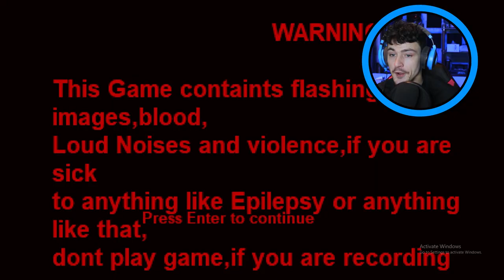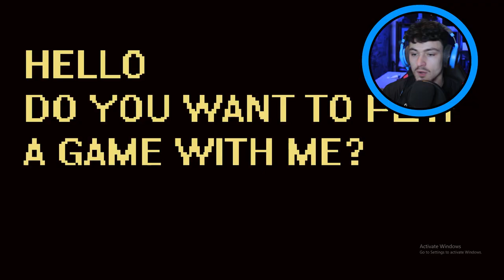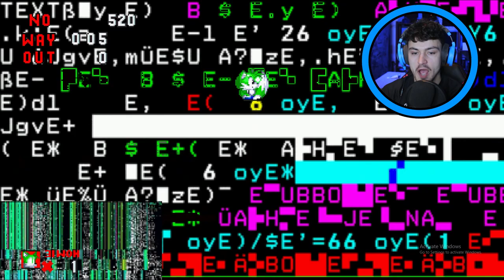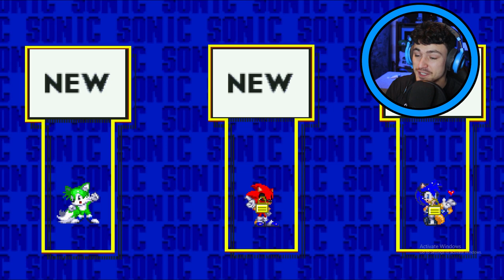TAILESS BOY ADVENTURE.EXE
Ever wonder what another generation of an exe can bring? It might be new characters, content, really ANYTHING is possible! That's what TAILLES BOY ADVENTURE DOES!